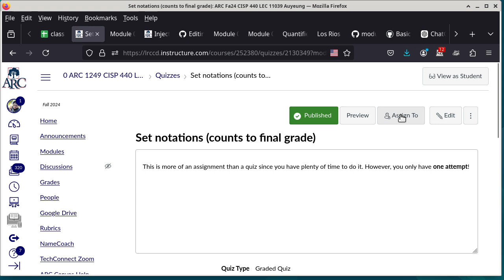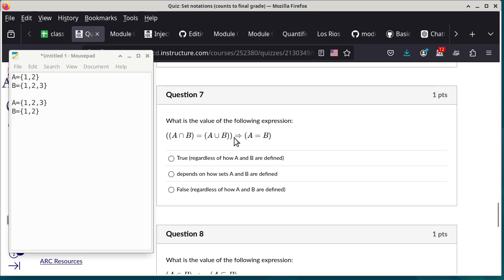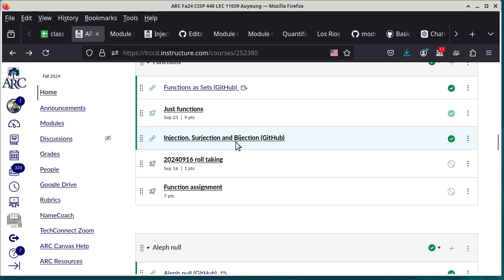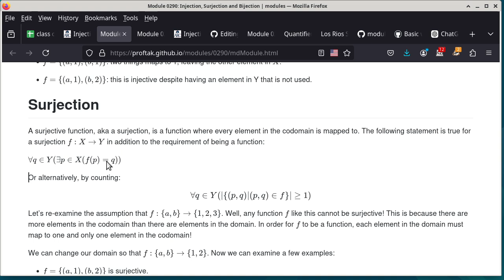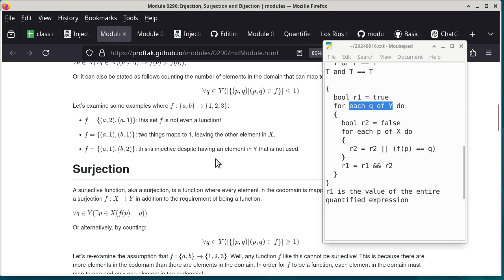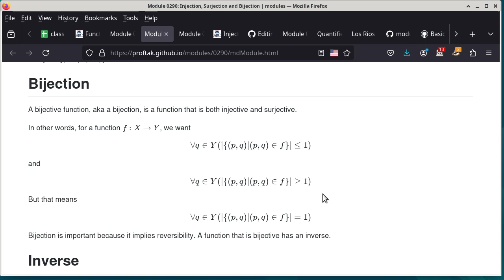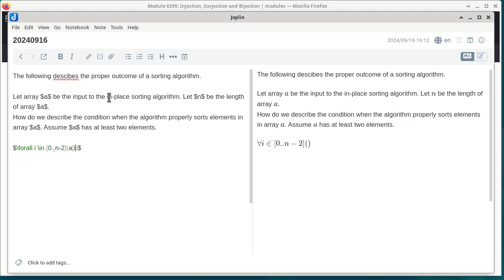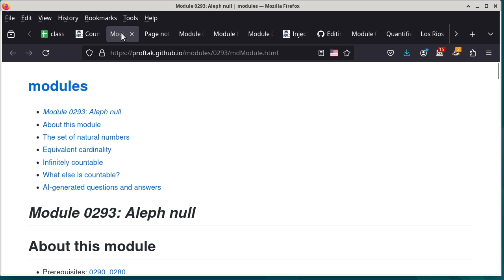20240916 CISP 440 bijection, inverse